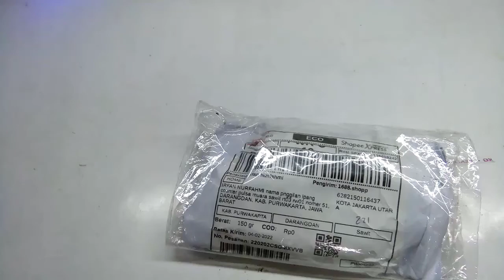Kabel data 2.4A micro USB 100cm FAST CHARGING TOPLES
kabel data fast charging,
kabel data type c,
kabel data tidak terdeteksi di laptop,
kabel data xiaomi fast charging,
kabel data xiaomi redmi note 9,